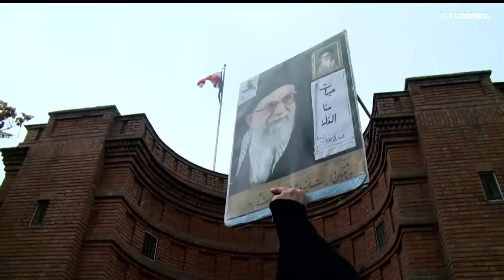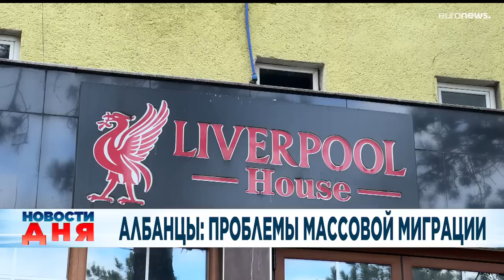Новости дня | 12 января — дневной выпуск